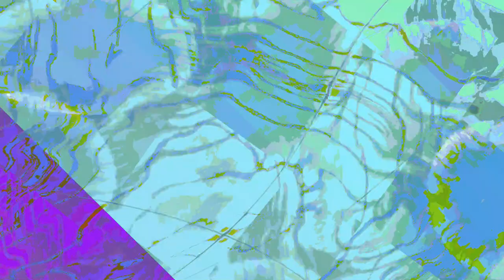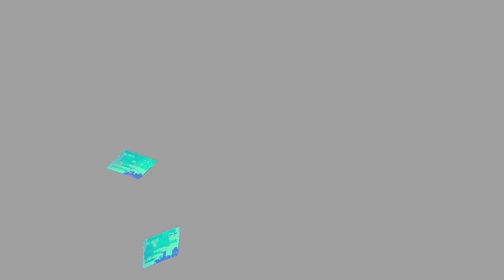[EPILEPSY WARNING] Movie 24 01 06 14h18m33s